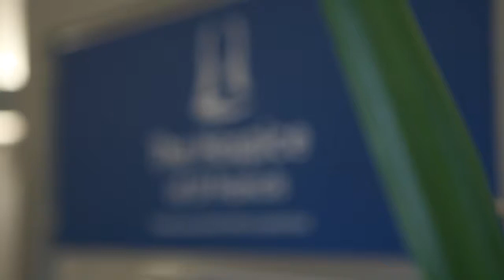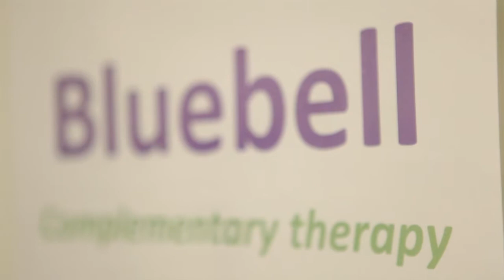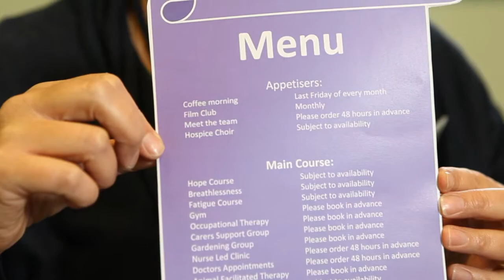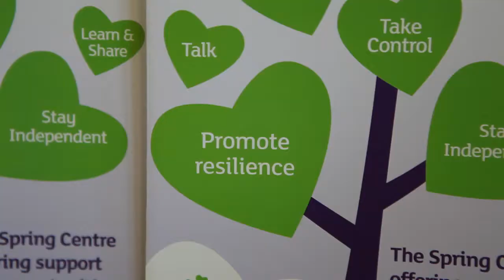Hospice of St Francis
Discover how the Hospice of St Francis in Berkhamsted is transforming care for men with prostate disease. This is thanks to funding from Movember, as part of the Prostate Cancer UK Health and Social Care Professional Programme.